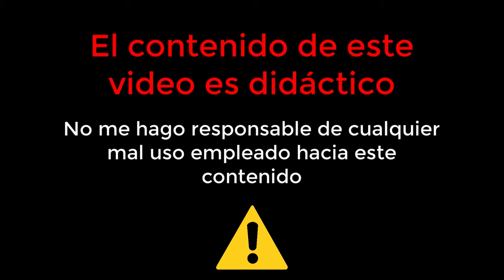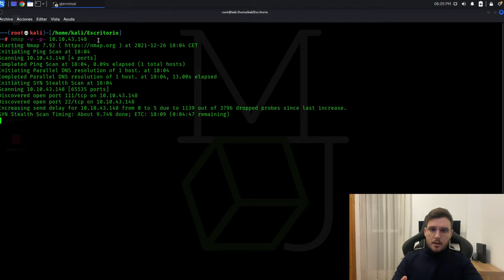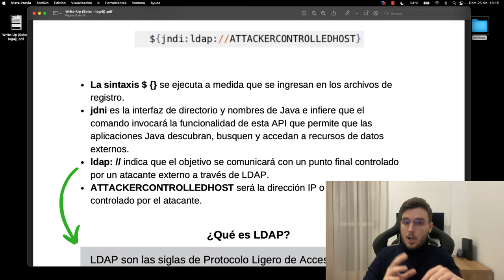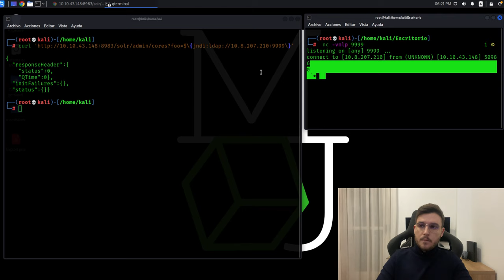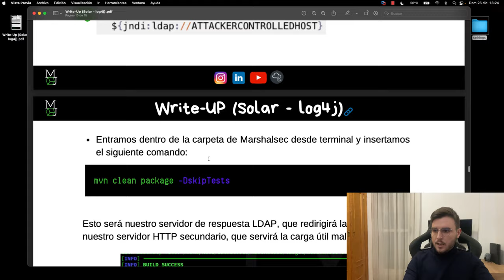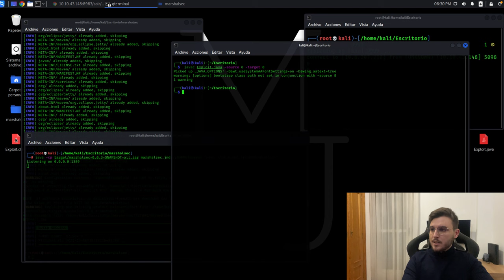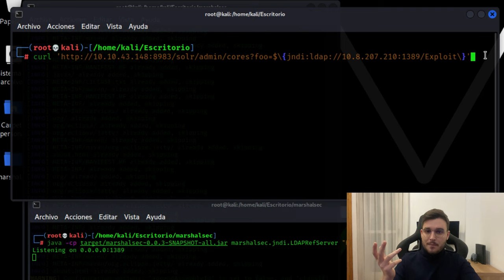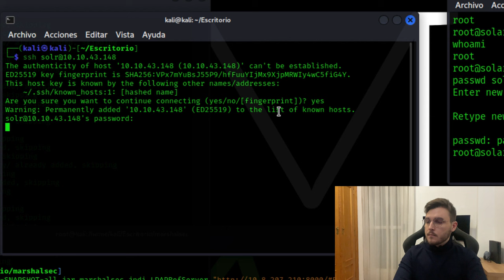¿Qué es Log4j y cómo se explota? TryHackMe | Solar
En este video vamos a ver un ejemplo de cómo explotar la nueva vulnerabilidad que tanto ha estado sonando estos días, Log4j o Log4shell, explicando cuál es el origen de este fallo y como explotar dicha vulnerabilidad, espero que os guste!